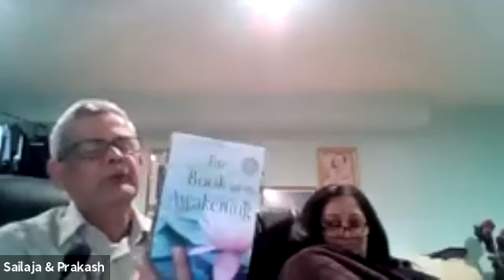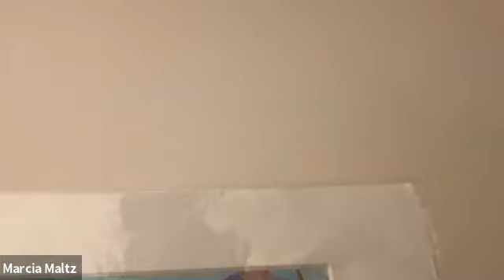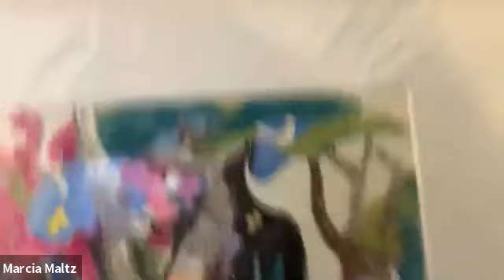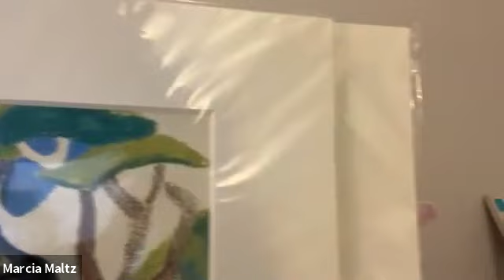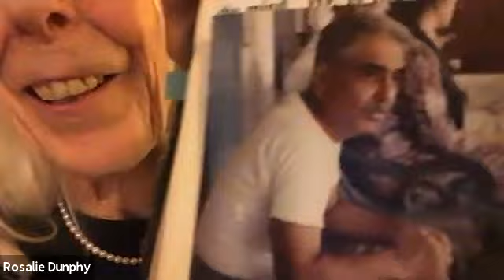May 11, 2021 Late Night Chat with Jeff Wolverton, live on Zoom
Always interesting to tune into the late night chat: you never know what interesting spiritual gems you may enjoy! After wonderful sharing from the heart for Baba during arti, we are all primed to enjoy some plumbing of the depths of the spiritual journey. And Jeff always keeps the divine wine pouring!

As with all our programs, any opinions expressed are the viewer's own.